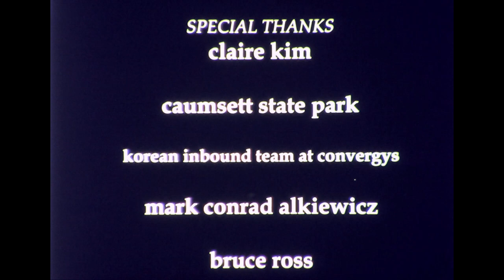The Wall | A Short Film Based on Jean-Paul Sartre's Short Story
Dasein is a short film based on Jean-Paul Sartre's "The Wall", a story about prisoners condemned to death.  On the protagonist's death march, she ponders her cause, her life, and ultimately her death.  She is resigned to die, but gets a shock twist at the end.

CAST:
Perrin Morse
Bruce Ross
Mark Tafoya
Tim Culotta
Marco Leone (Arras)
David Lida
Ori Pfeffer

CREW:
Photography - Mark Conrad Alkiewicz
Sound - Errol Basdeo
Assistant Camera - Anita Webber, Kyan Choung
Boom - John Hood
Production Assistant - A.J. Muhammed
Assistant Director - Challen Berg
Producers - Errol Basdeo, Robyn Im
Screenplay, Direction - Robyn Im

(My Advanced Production film at NYU from way back has finally made it to the Interwebs!  All faults / shortcomings in the film are mine)

If I remember correctly:
Film: 16mm Kodak
Camera: Arriflex
Lens: Zeiss